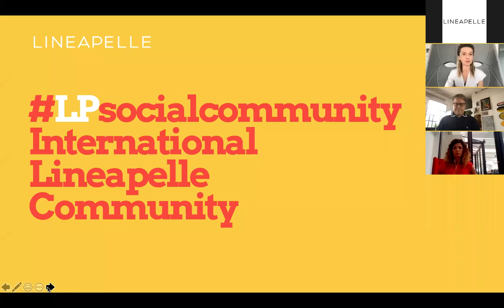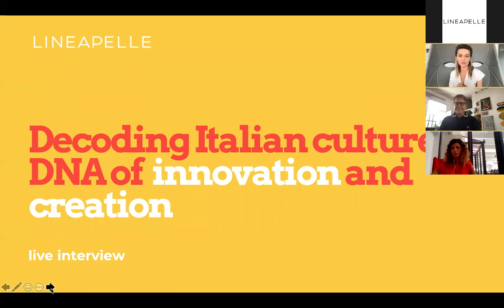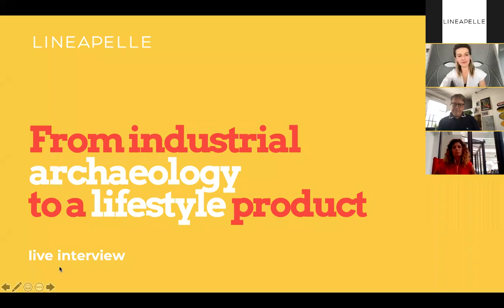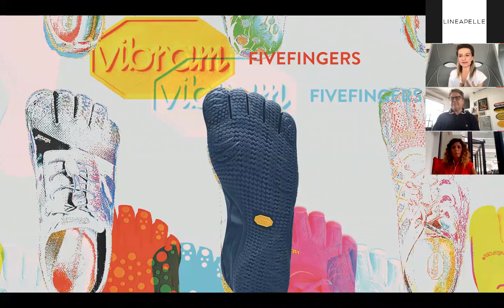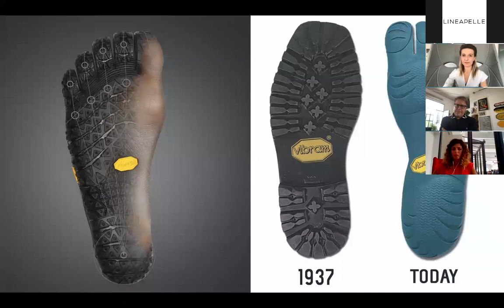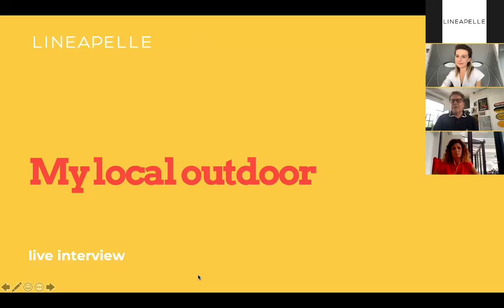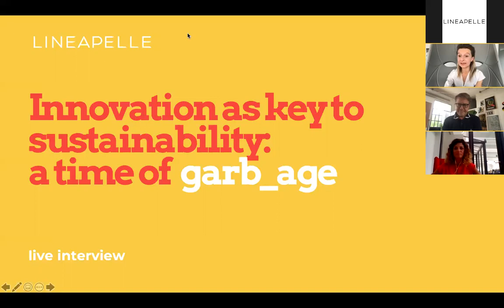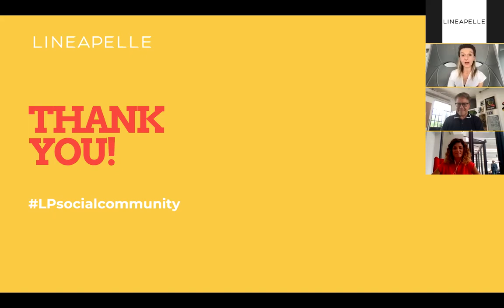Italian Genius DNA as key of branding success | Talking with VIBRAM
Investigating the way the highest performance rubber outsoles turned an industrial innovation into a cultural revolution